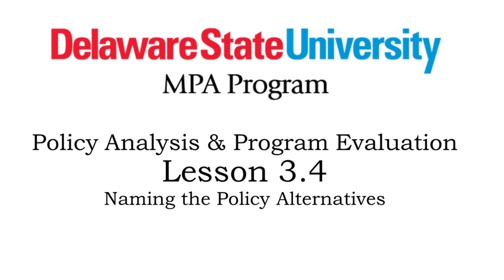602 Lesson 3.4: Naming the Policy Alternatives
This video accompanies Lesson 3.4 in MPA602: Policy Analysis & Program Evaluation at Delaware State University